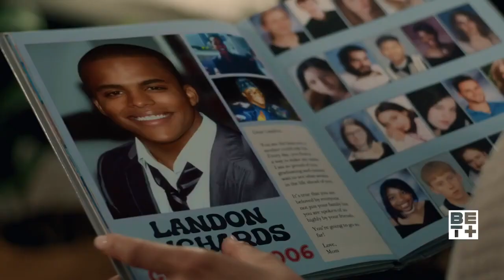RUINED 2023(OFFICIAL TRAILER)बर्बाद 2023 (आधिकारिक ट्रेलर)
RUINED 2023(OFFICIAL TRAILER)
बर्बाद 2023 (आधिकारिक ट्रेलर)
move on, fun club